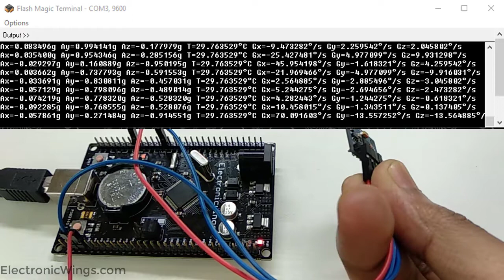MPU6050 (Gyroscope + Accelerometer + Temperature) interfacing with LPC2148